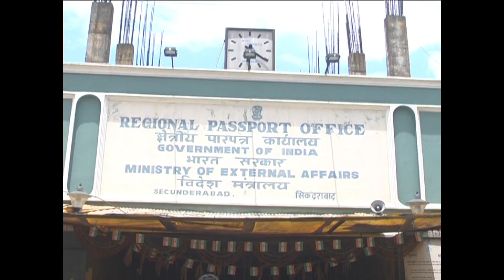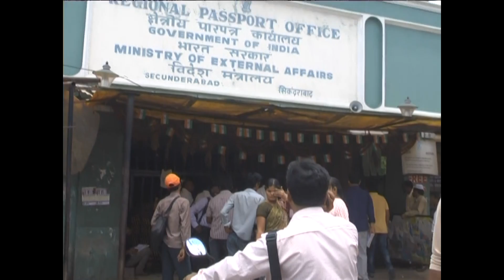Passport Problems In Hyderabad